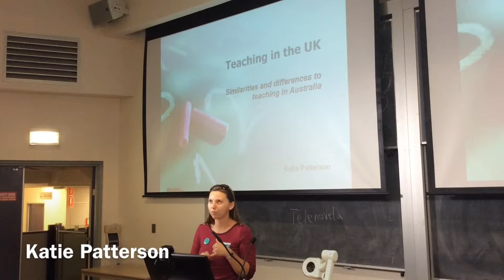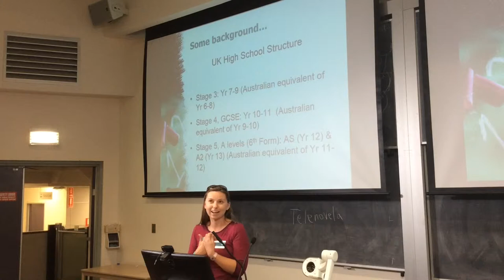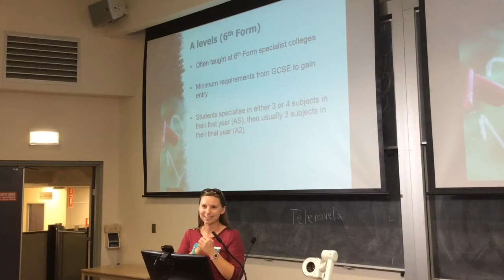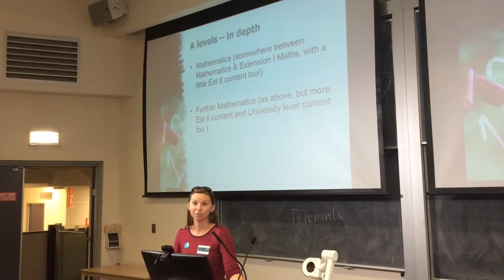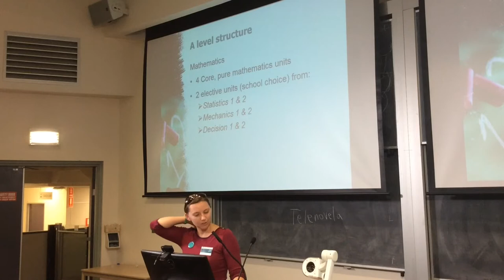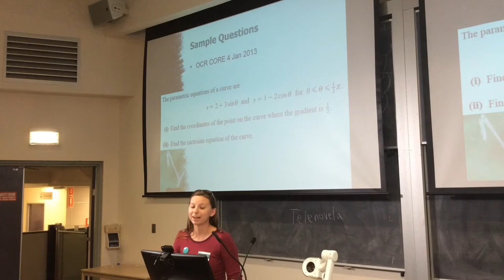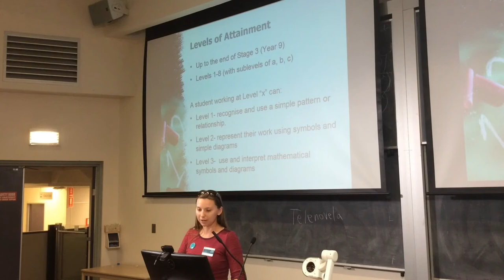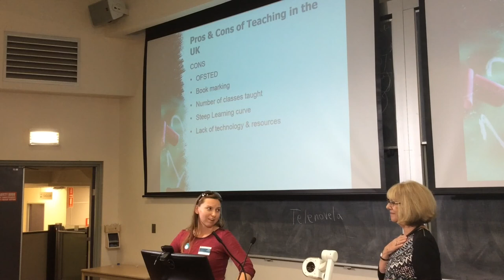Teaching Maths in the UK (Katie Patterson)